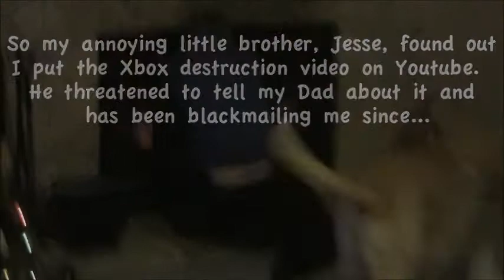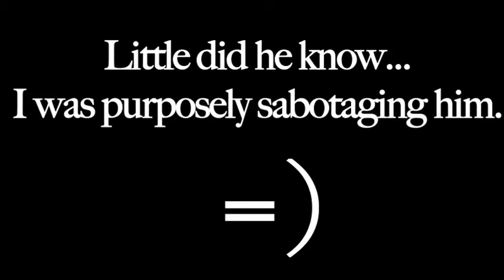Jeffrey Smashes Jesse's Camera with Wrestlevessel Commentary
Jesse gets his camera broken on his 21st birthday. All credit for this video goes to Jesse Ridgway and the McJuggerNuggets channel.

I will continue to review these videos for your entertainment.